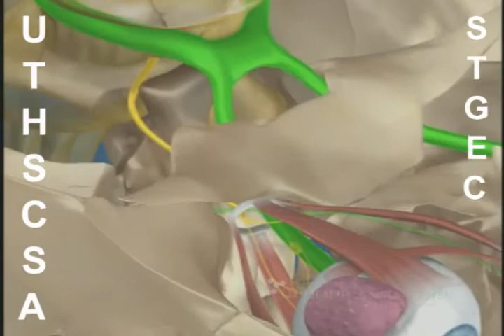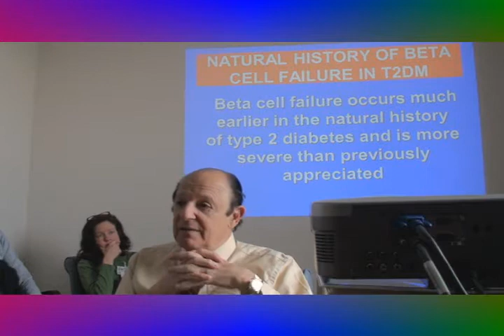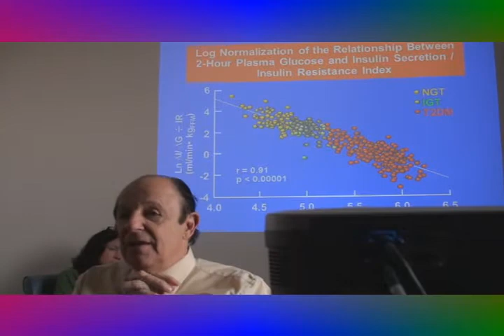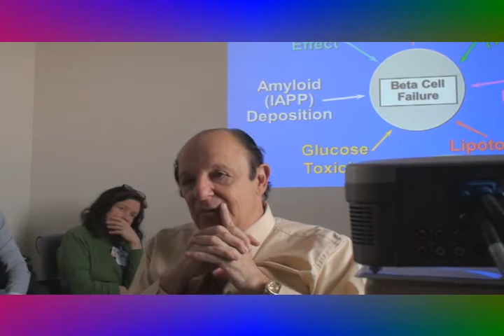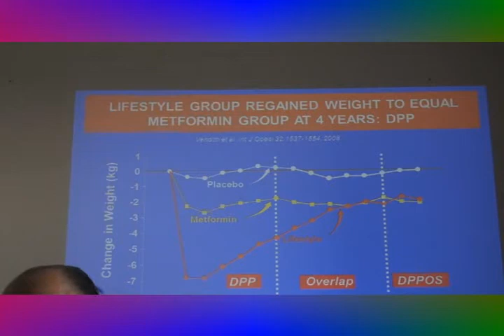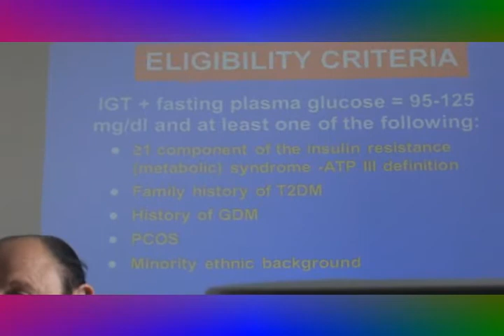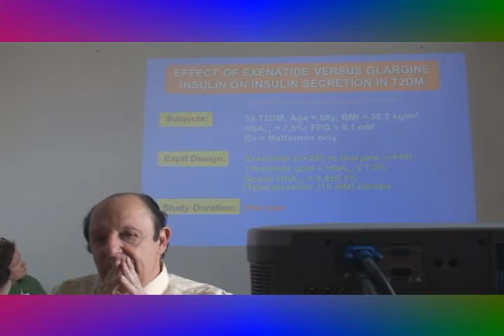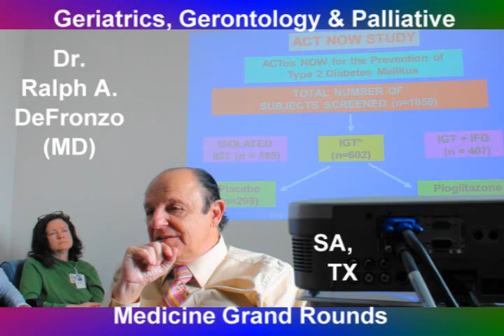SA STGEC G&G GR: DeFronzo on DM Treatment (2012)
12Jan12 San Antonio STGEC Geriatrics & Gerontological + Palliative Medicine Grand Rounds re: "Treatment & Pathophysiology of Type 2 Diabetes Mellitus" by one of the planet's foremost experts on the subject: Dr. {MD} Ralph DeFronzo (UTHSCSA Clinician & Professor) for the geriatrician demographic in San Antonio, TX, USA.  T2DM tutoring recorded live in the SouthWest Texas Medical Center. Quality geri-ed by docs for docs (and other proactive caregivers).